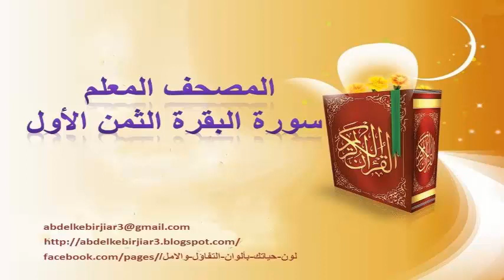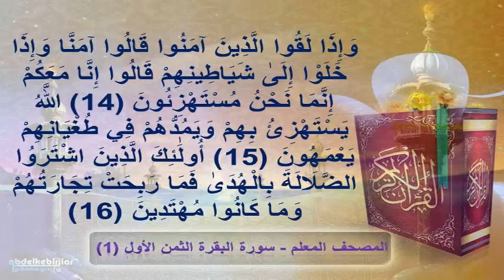المصحف المعلم سورة البقرة الثمن الأول